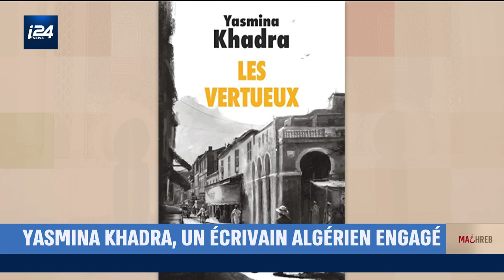MAG’HREB | Yasmina Khadra, portrait d’un écrivain algérien engagé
Derrière ce pseudo féminin, se cache en réalité Mohammed Moulessehoul, l'un des écrivains arabes les plus prolifiques avec une quarantaine de livres, publiés dans plus de 60 pays. Son nouveau roman "Les vertueux" vient de sortir. Portrait d'un écrivain incontournable et engagé.